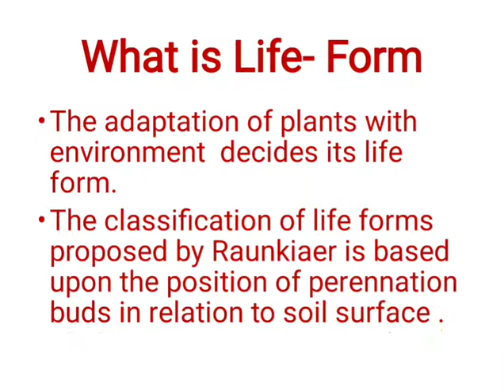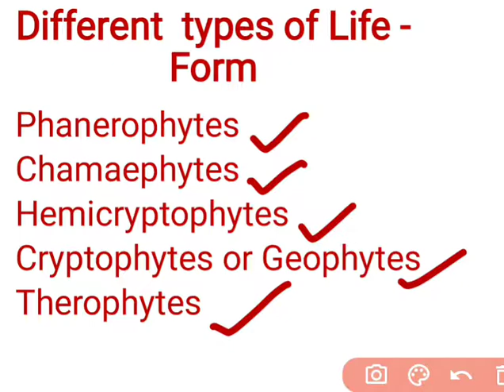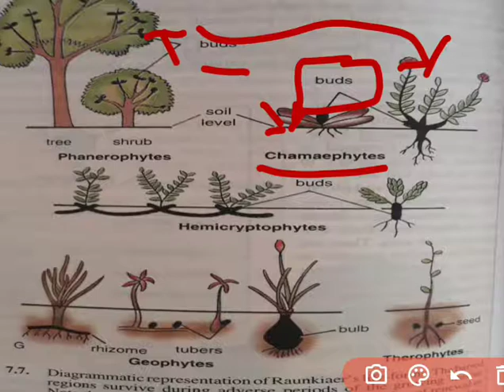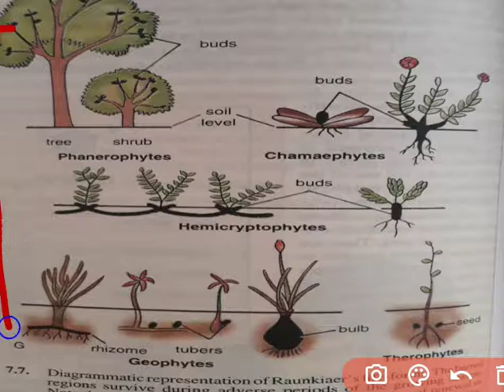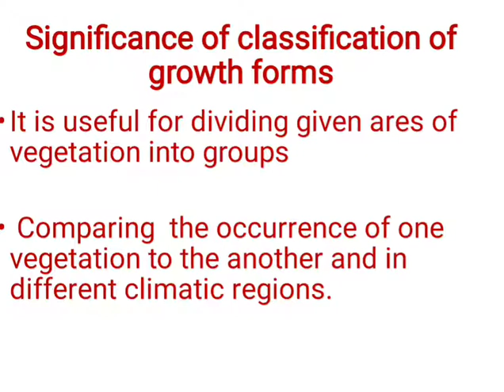Raunkiaer's Life Forms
B.Sc.pt 3 Botany Paper 3